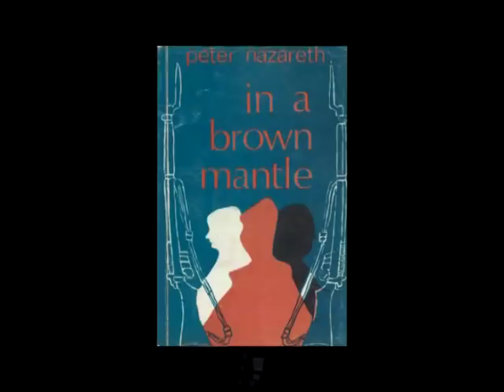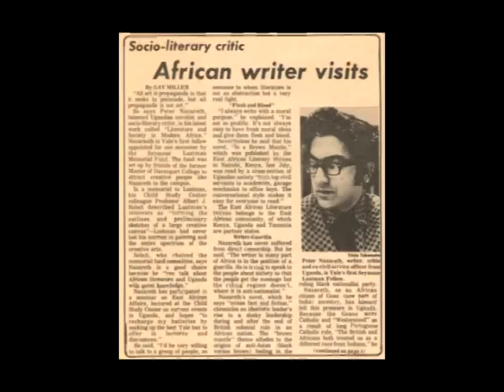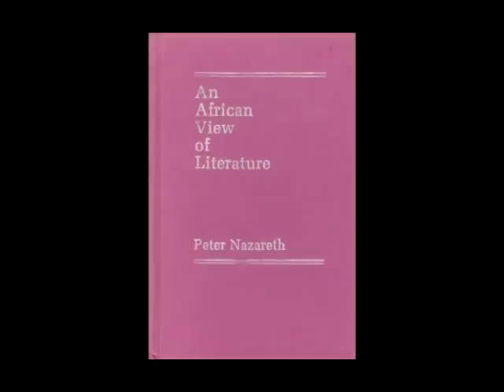One of a Kind: Peter Nazareth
Ellen Buchanan interviews Peter Nazareth, Uganda-born critic and writer. Peter Nazareth has served as adviser in the International Writing Program and taught a well-known University of Iowa course on Elvis Presley.